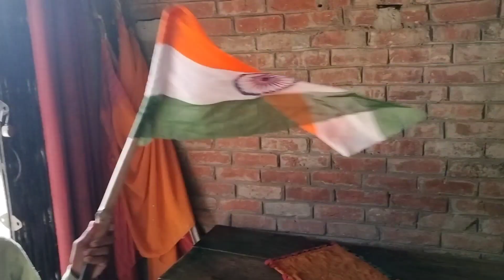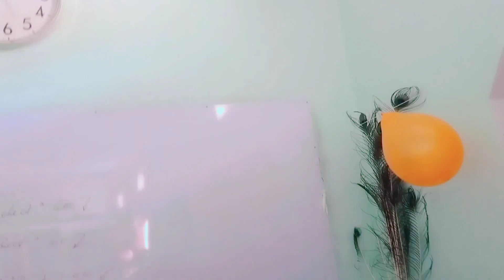Happy Independence day vlog 🇮🇳first time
independence day
independence day vlog
happy independence day vlog